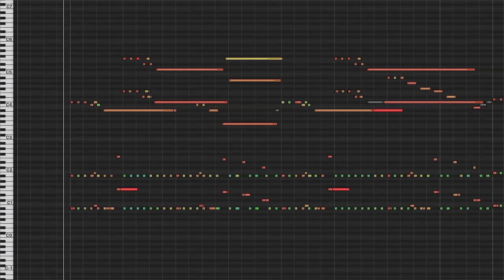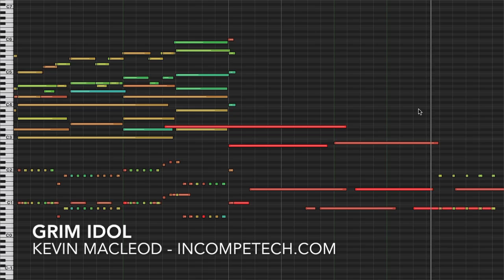Grim Idol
This piece gets a lot of its crazy from the exposed dissonances. So, before you start going on and on about "wrong" notes; They are there for a reason! I'm almost sure of it. They really sound quite intentional. Why else would I write something like that? Totally done with forethought. Yup. 100% on purpose.

permaFAQ
software = Logic